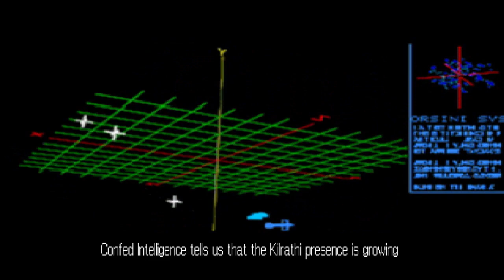Wing Commander 3 - Прохождение на русском (пилотный выпуск)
Wing Commander III: Heart of the Tiger полное прохождение на русском языке.